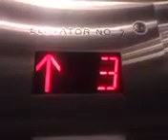February 15, 2024